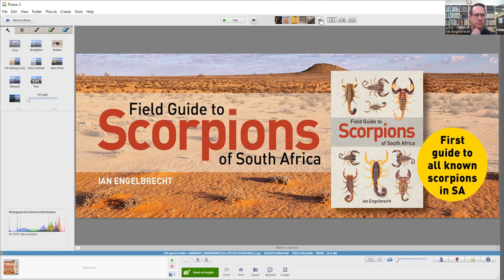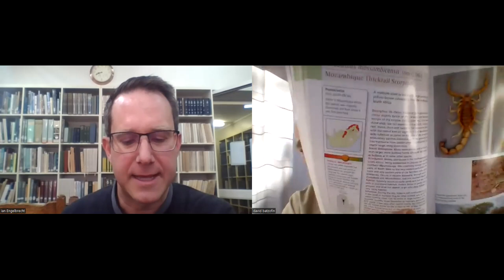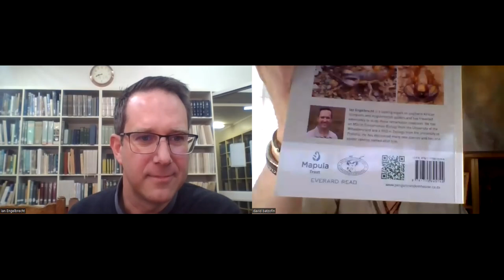In conversation with...Ian Engelbrecht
This Field Guide to Scorpions of South Africa, written by Ian Engelbrecht and published by Struik Nature is going to be seen as the seminal work for identifying all the known species of scorpions in South Africa. All the specimens in the book were photographed by Ian and each species features pictures of both male and female specimens of each species recorded. The medical importance of each species is clearly described as is the distribution and size in comparison to the human hand. This book is more than a field guide, it is a labour of love by a researcher who is passionate about his subject matter. The book has an easy and simple layout and the information is designed to be accessible to readers of all interest levels.